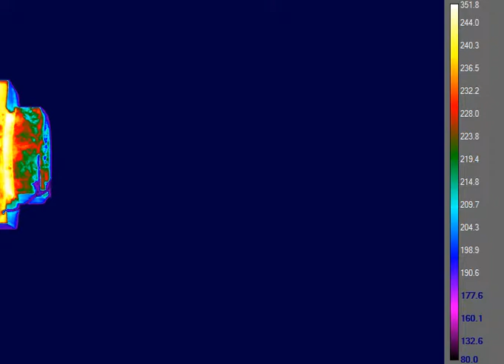High Shear Rheometry High Speed Thermal Imaging